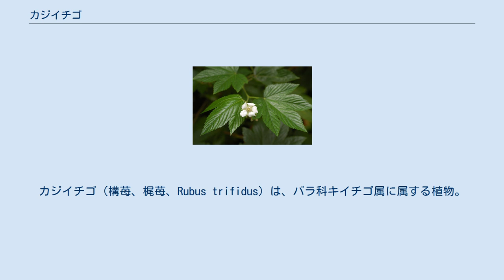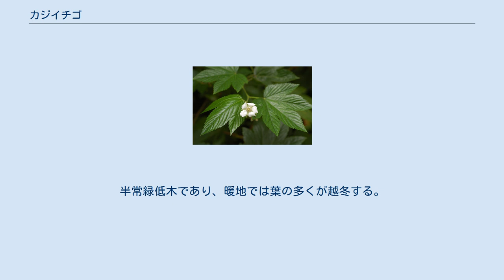カジイチゴ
カジイチゴ（構苺、梶苺、Rubus trifidus）は、バラ科キイチゴ属に属する植物。
 キイチゴの中でも大きく、2〜3mと人の身長を安易に越す。
暖かい季候を好み、北の分布地では雪の少ない太平洋側で多く見られる。
キイチゴ類では珍しく、棘はないが株が小さい時はつく場合がある。
和名のとおり、葉は梶の木に似る。
 茎は若草色、又は赤褐色で太くなると木質化する。
キイチゴ属では珍しく、棘を持たない。
だが株が小さい時は棘が生える場合がある。
枝分かれはさほど激しくなく、剪定しなければ一本の木のように生えるときがある。
だが、地下茎(シュート)を伸ばしてあちこちから芽を出すため一度増えると駆除は手間がかかる。
 葉は緑色で大きく、15センチ以上はある。
光沢があり、無毛。
 花はノイバラ状で花弁はシワがよる。
 実はオレンジ色の集合果をつけ、木イチゴの中では大型。
上を向いてつく。
一粒一粒はクマイチゴのような尖ったしずく型をする。
 根は張りが浅い。
だがサッカーと呼ばれる地下茎を伸ばしており、その株が光に当たっていなくても育つことができる。
 関東以西の太平洋側沿岸、山に生える。
 カジイチゴは主に西日本に分布する低木。
温暖な地方を好む。
6月ごろに実るオレンジ色の果実は食用となる。
花期は2月〜5月ごろ。
名前の由来は葉の形がカジノキに似ていることから。
半常緑低木であり、暖地では葉の多くが越冬する。